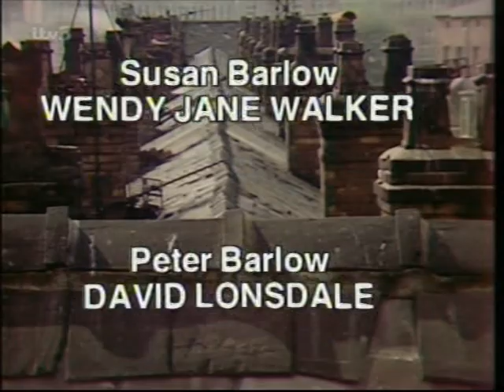Episode 17 1986